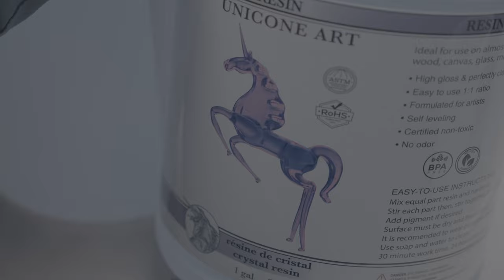Transforming Shattered Bulbs into Luminous Resin Art Masterpieces [Unique Epoxy DIY Upcycling]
Today's video is a true testament to the magic of transformation and the beauty of resin art. Imagine taking the fragmented pieces of over a dozen shattered light bulbs and giving them new life as a single, luminous work of art.
➡️ With each strike of the hammer, I liberate countless shards of glass, only to carefully arrange them within a bulb mold, creating a unique mosaic that dances with light. The slow, meticulous pour of epoxy resin cures to encase this chaos in perfect clarity, while the assembly of the bulb base with an efficient LED chip promises not only an aesthetic delight but a functional masterpiece.

I slice away the excess, the superfluous edges of resin, to reveal the sleek outline of a bulb. The final touch of super glue fuses the bulb to its base, completing a journey from destruction to creation. The final reveal? A working light that not only illuminates a space but also embodies the spirit of innovative artistry.
And remember, it's not just about fixing what's broken, it's about reimagining it into something better.

💬 Have you ever thought about the potential of broken objects around you? After watching how shattered bulbs can become a glowing piece of art, what broken item would you like to see me transform next? Share your ideas in the comments below and let's get creative together!

✨ Welcome to the Official YouTube Channel of Tiendo Bentoh - Where imagination meets transformation! ✨

Dive into a world where shattered glass bottles are meticulously reborn through the art of resin, and broken hockey sticks become bespoke BBQ spatulas. Here, DIY meets artistry, and every creation is a journey from discarded to divine.
Discover the magic of epoxy as I turn fragmented bulbs into glowing resin masterpieces, and witness how a seemingly 'exploding' mezcal bottle takes shape mid-air. Embrace the impossible with my Casa Cigar spectacle, where a tequila bottle bursts artistically, orchestrated by the unlikely catalyst of a cigar.
➡️ This is more than a channel; it's a destination for inspiration, a showcase of DIY crafts, and a testament to the beauty of reinvention. Join me, and let's build not just art, but stories that resonate with every creation.
So, if you're captivated by the art of transformation and the joy of DIY creations, then you're in the right place! Let's build, create, and smile together with every new video.

🎬 Video Chapters:

0:00 Intro
0:19 Hammering Lightbulbs
3:14 Placing Crushed Glass into Bulb Mold
4:31 Pouring Resin
5:45 Assembling Bulb Base with LED Chip
6:51 Trimming Excess Resin
7:15 Attaching Bulb to Base with Super Glue
8:33 Final Reveal with Illuminated Light